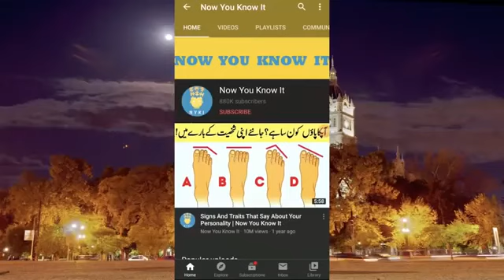World's 5 most dangerous animals that look very simple and innocent but that actually they are beast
Duniya kay 5 masoom nazar anay walay khatarnak janwar